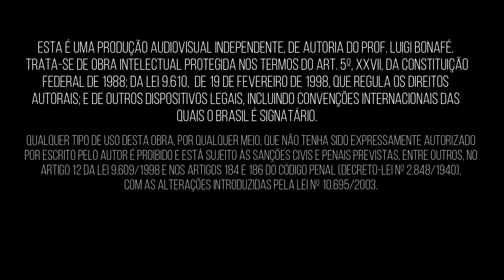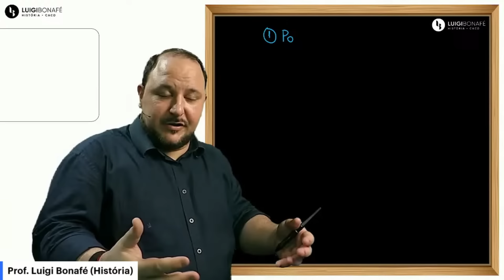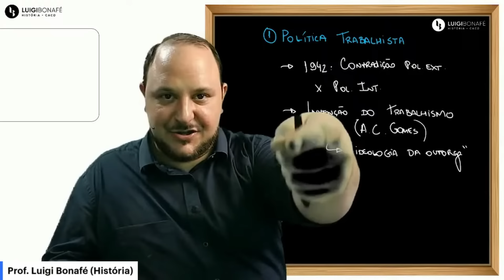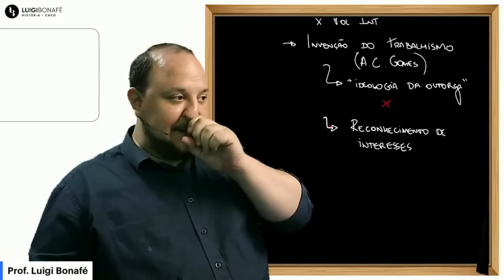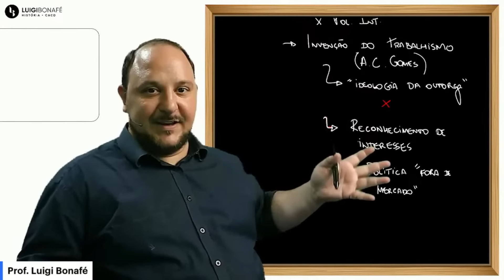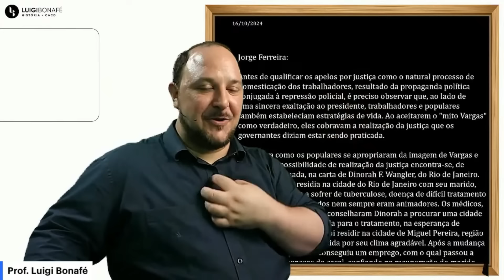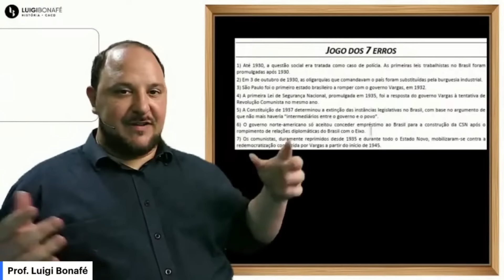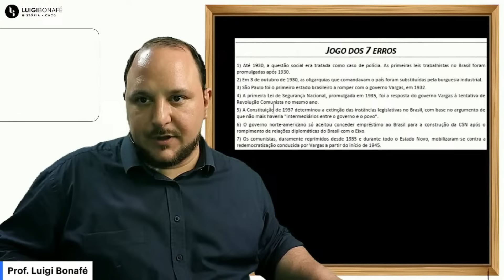"A invenção do trabalhismo" — Aula inaugural Extensivo de História do Brasil para o CACD (2024/2025)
"A invenção (e a prova de fogo) do trabalhismo"  ::  Aula inaugural, demonstrativa e gratuita do curso Extensivo de História do Brasil (HB) para o Concurso de Admissão à Carreira de Diplomata (CACD) ministrado pelo prof. Luigi Bonafé para o ciclo 2024/2025 (gravada em 16/10/2024).

"Capítulos" da aula:

00:00 "A invenção do trabalhismo"
00:30 (i) Introdução: a escolha do tema
06:30 (ii) Importância de relacionar história da política externa brasileira (HPEB) e processo decisório da política doméstica nas questões de HB do CACD
12:30 (iii) Recorrência do tema na história das questões de História do CACD (e como ele é cobrado)
15:30 (iv) Importância (e limites) de conhecer a bibliografia acadêmica e os debates historiográficos pertinentes às provas de HB do CACD
17:55 (v) O que foi o "trabalhismo" (e por que ele não se confunde com os fascismos)
28:43 (vi) A entrada do Brasil na 2ª GM e a "invenção do trabalhismo"
45:23 (vii) O horizonte político da redemocratização e as mudanças do Estado Novo
56:57 (viii) O conceito de "populismo" no CACD vs. "a política fora do mercado" (cf. Angela de Castro Gomes)
1:22:25 (ix) Política cultural do Estado Novo: manipulação ou reconhecimento de interesses?
1:43:42 (x) Conclusão: "Jogo dos 7 erros"

Veja mais informações sobre a aula (e referências bibliográficas mencionadas) no post completo do blog

Esta aula foi transmitida originalmente como parte do evento/"live" intitulado/a "AULÃO INAUGURAL GRATUITO (em dose tripla) do ciclo Extensivo 2024/2025 no Instituto Diplomacia", antecedida por aula gratuita e demonstrativa da prof. Jaqueline Damasceno, de Economia; por explanação sobre o método SCMM (profs. Nidi Bueno e Jaqueline Damasceno,); e entremeada por aula gratuita e demonstrativa do prof. Ricardo Pereira, de Língua Portuguesa. O vídeo original do aulão triplo, na íntegra, está disponível

Extensivo de História do Brasil para o CACD ministrado pelo prof. Luigi Bonafé para o ciclo 2024/2025

O que você sempre quis num curso extensivo:

- Carga horária EXTENSIVA (150+ horas)
HB e PI são as provas do CACD a que a quase totalidade dos aprovados dedica a maior quantidade de horas de estudo. Impensável cogitar um curso extensivo de História do Brasil com carga horária "enxuta". Comigo serão mais de 150 horas apenas de videoaulas teóricas.

- HB + HPEB + Historiografia
As questões de História da PEB aparecem na prova de HB, motivo por que contemplar também a quantidade de aulas necessárias para os temas pertinentes a HPEB é imperioso. Adicionalmente, a historiografia pertinente às provas passadas de HB do CACD integra as aulas.

- Indicações de leituras específicas organizadas por tema
Impensável conceber a preparação para provas complexas como o CACD sem leituras. Mas é impossível ler tudo. Seus concorrentes que foram ou serão aprovados não leram aquilo tudo o que é recomendado como suposta "bibliografia oficiosa" (e os que leram não lembraram ou utilizaram nem a metade daquilo). Tampouco têm muita serventia as leituras que não resultam na produção de material sintético, mas abrangente e passível de rápida revisão.

- Um só curso para te ajudar a progredir do muito básico até o muito avançado
Nos relatos de diplomatas aprovados, as estratégias e técnicas de estudo adotadas em cada trajetória costumam ser únicas e extremamente variadas. O mesmo não se pode dizer dos erros cometidos ao longo da preparação, que são quase todos repetitivos naquele tipo de relato. E custam mais caro do que dinheiro: custam tempo – algo que pro CACDista não tem preço. De todos esses erros compartilhados, os mais comuns dentre os frequentemente citados giram em torno de coisas como "perder tempo por estudar sozinho(a) no início da preparação"; escolher cursinhos (e pacotes fechados) em vez de professores; e negligenciar os fundamentos, ou seja, "pular" etapas e buscar atalhos apenas para descobrir, meses depois, que tornou-se inevitável dar um "passo atrás" e consolidar uma base sólida, sem "buracos" de conteúdos.

- Respeito à sua inteligência (e seu bolso)
Nada de oferecer um curso "básico", introdutório, pra diminuir o preço, até você descobrir que aquela "primeira passada pelo Edital" não foi nem metade do que você precisa para considerar-se minimamente "iniciado". Daí te vendem um curso de aprofundamento. Depois um módulo de um curso de exercícios. Depois um segundo, porque o Edital "atrasou". E daí por diante. Não compare maçã com banana.